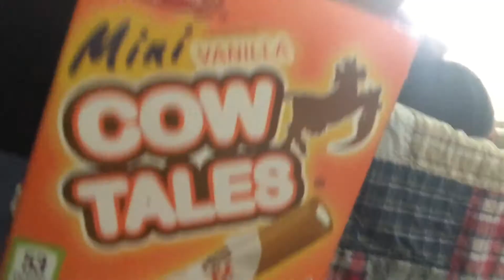Cow tale episode/ nooooooooo